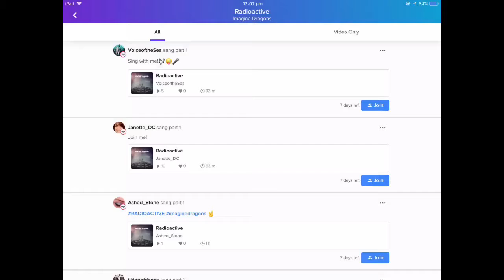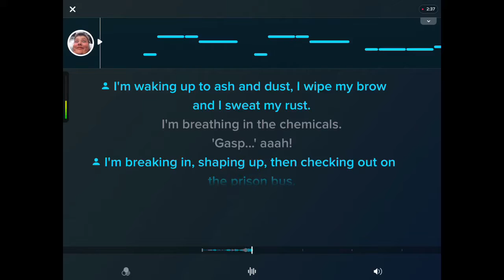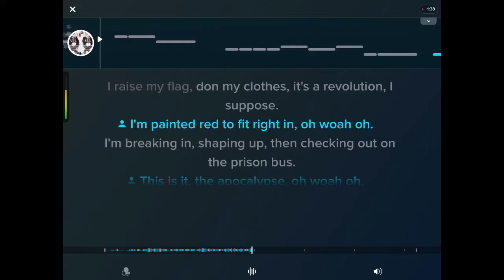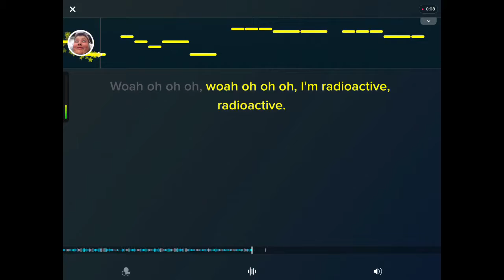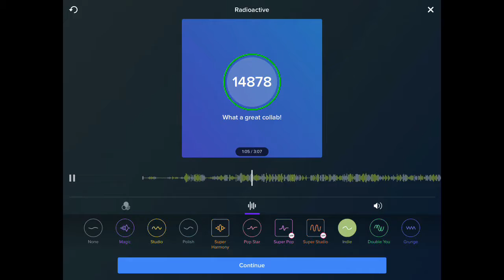Autistic Fag karaokes Radioactive